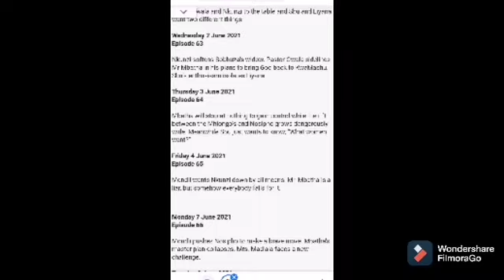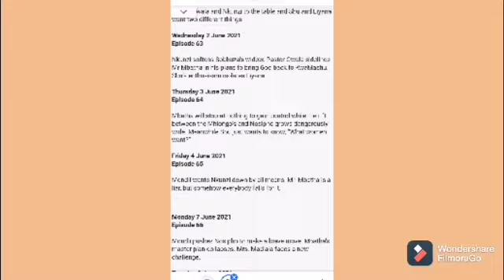Uzalo 07 June 2021